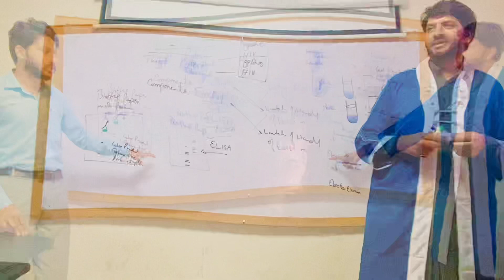Riphah international University Islamabad Pakistan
dailylifevlogs sudaishashmivlogs weather today islamabad capital asslam o alikum! my name is sudais hashmi i am a vloger kindly guys visit my youtube channal. instagram

tags👇👇👇👇👇👇
my vlogs

viral vlogs
my vlogs meaning in urdu

my  vlog viral kesy hoga

my vlogs

my  vlogs 2022

my  vlogs tags 2022

my  vlogs description

my   vlogs thumbnail

my vlogs in city

query👇👇👇👇👇👇

viral vlogs
my first vlog viral kesy hoga
my vlogs
my vlogs 2022
my vlogs description
my  vlogs thumbnail
my vlogs trick
my vlogs city